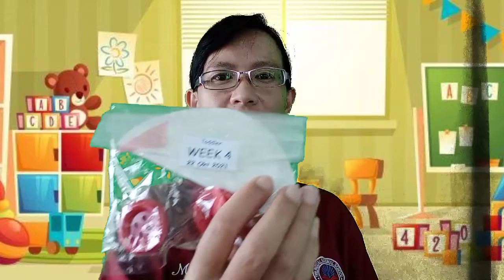English for Toddler class|my toys (car)|Friday,October 22nd,2021| KBTK Bhakti Tunas Harapan Magrlang